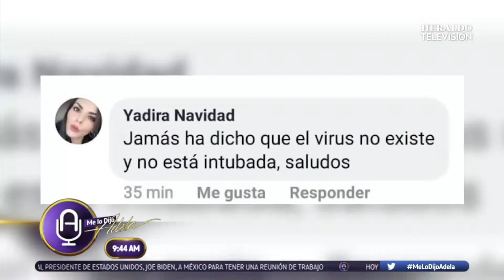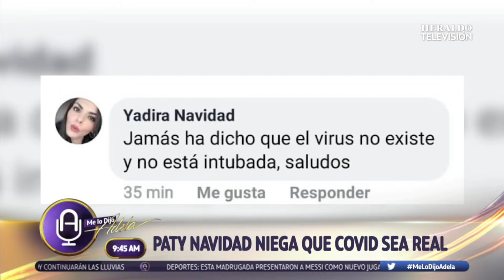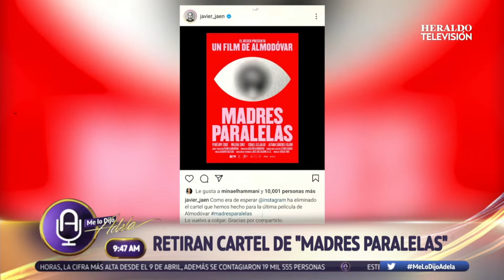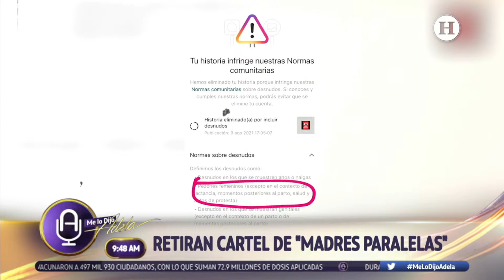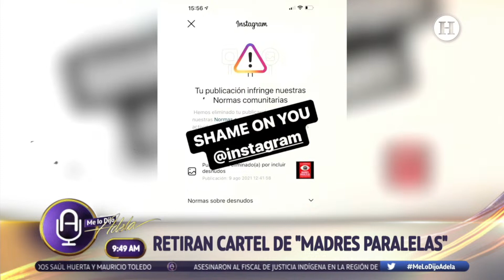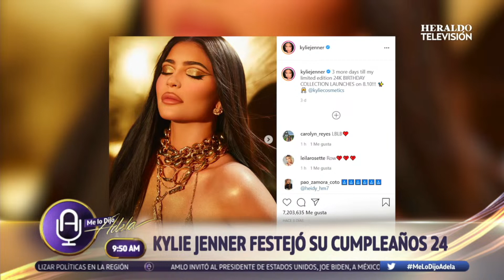EntrePiernas Paty Navidad, hospitalizada por Covid I Kylie Jenner festejó su cumpleaños 24